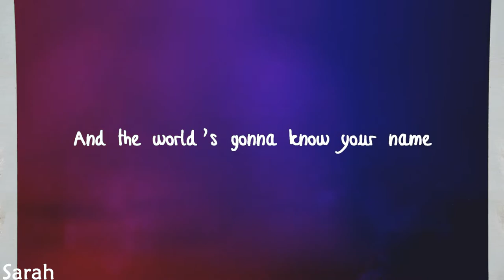Jared Gilmore || Hall Of Fame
Hi! It's my first Jared video! I love him on Once Upon A Time! He's so talented :) This video is dedicated to him.

Sarah